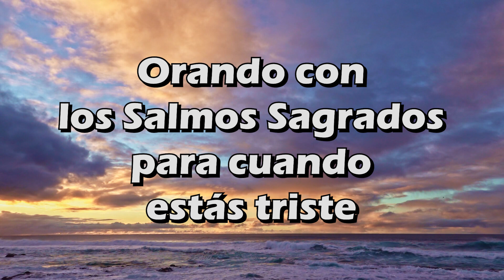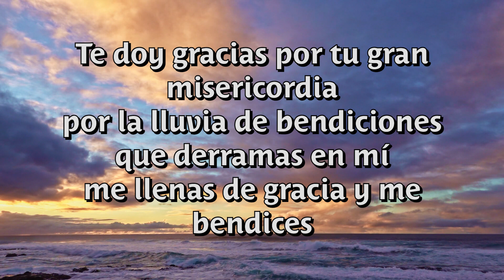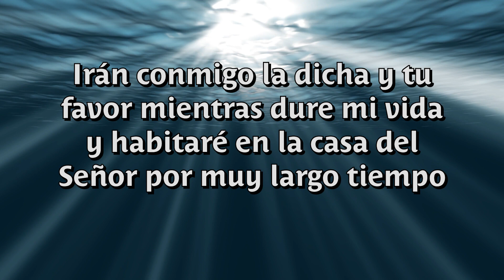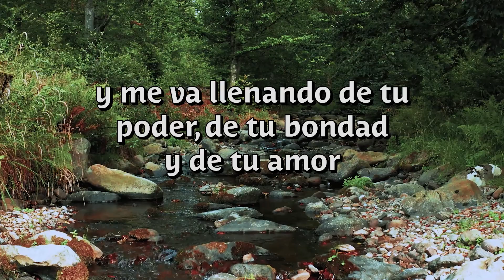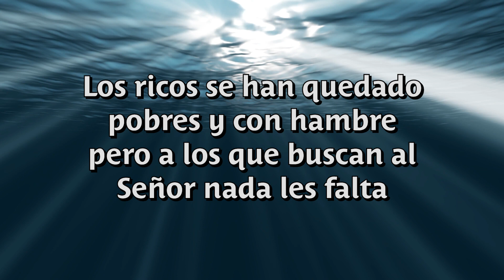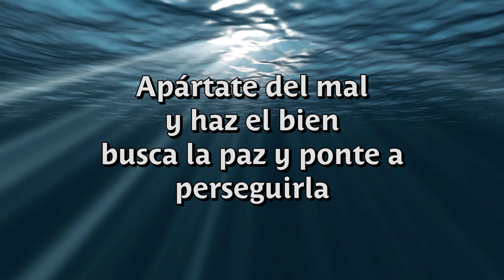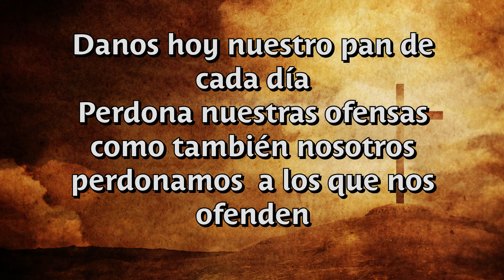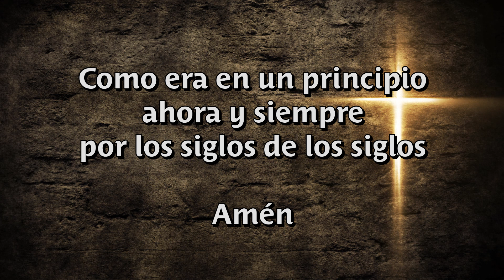📕 Recemos juntos: Salmos Sagrados 23 y 34 🙏 - Pidamos Con Fé ⛪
🙏 Acompañanos a rezar los Salmos 23 y 34, para adoración de nuestro Amado Padre ❤ Pidamos Con Fé 🙏